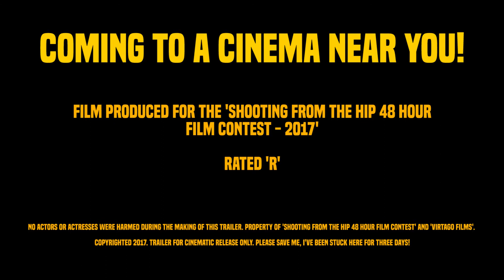FIST MOUTH - Shooting From The Hip 2017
Fist Mouth is a hugely entertaining entry to Shooting From The Hip 2017. Taking the form of a film trailer Fist Mouth delivers action, gunshots and some very impressive facial hair!... Hilarious stuff...